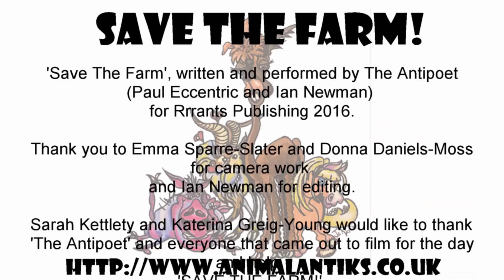Animal Antiks Save The Farm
'Save The Farm', written and performed by The Antipoet (Paul Eccentric and Ian Newman)  for Rrrants Publishing 2016.

In support of Animal Antiks who work with autistic, dyslexic and dyspraxic children and young adults and will be loosing their farm to the HS2 development. please contact

Sarah Kettlety and Katerina Greig-Young would like to thank everyone that came out to film for the day and help, 'SAVE THE FARM!'

If anyone would like to help the farm in anyway, a crowdfunding page will be available shortly.